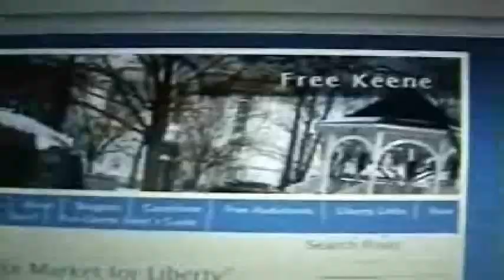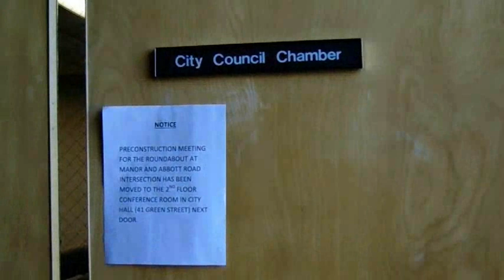NH: Politician pretends I'm not asking her questions (First Amendment Audit)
filming recording right to record. new hampshire donald trump ron paul. bans forbids don't film me no filming turn the camera off type stuff , journalists journalism rand paul government meetings, anarchism anarchists , feds nh freedom, daisy. liberation successful resistance movements. grabs camera first amendment censorship free speech freedom of the press media restrictions fake news vs. real news.  photography is not a crime carlos miller just kept recording photographers videographers dave ridley report new hampshire primary. federal reserve julian assange, politics authoritarians. christopher cantwell chris activism Stefan Molyneux video jerk cop cops busybodies. ridleyreport indie reporters republicans independent journalism constitutionalists vlogs police libertarianism voluntaryism voluntaryists edward snowden open meetings act right to know law requests libertarians John McAfee. bradley manning chelsea sovereign citizens wmur channel 9 maggie hassan wood margaret  ian freeman democrats. liberty alliance ben swann full disclosure secession independence secessionists sovereignists george soros stop free keene penn and teller penn jillette gillete teller's bullshit. mercatus center cato institute charles david koch brothers collapse of the united states empire second civil war imperial creative commons license hunter s. thompson police brutality  video free to use common core smarter balance testing standardized john birch society videographers. downsize dc free talk live americans for prosperity tea party granite grok rich girard at large first amendment free NH: Politician pretends I'm not asking her questions (First Amendment Audit)speech freedom of the press the press media  free state project atlas shrugged galt's gulch in real life reality show tv.  thin blue line. all lives officers footage gonzo journalism ron paul daisey. talk radio walter williams rush limbaugh frank guinta constitutional convention of the states balanced hand over camera grabs camera attacks reporter liberland alex jones libertarian party ammon bundy cliven militias calexit brexit nhexit nhexit.com texit. black lives matter ayn rand fbi riots unrest civil NH: Politician pretends I'm not asking her questions (First Amendment Audit)